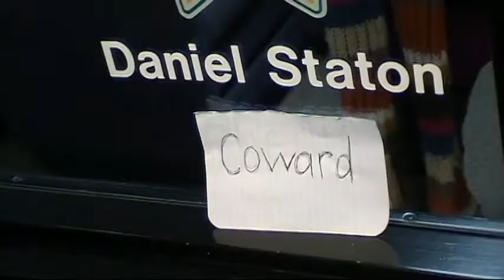Sheriff Staton Fails To Respond To Citizens On ICE Holds 12.17.12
On monday 12/17, ACT Network protesters met back up at the Multnomah County building in southeast Portland to hear a response from Sheriff Staton on whether or not he will continue to comply with ICE holds.